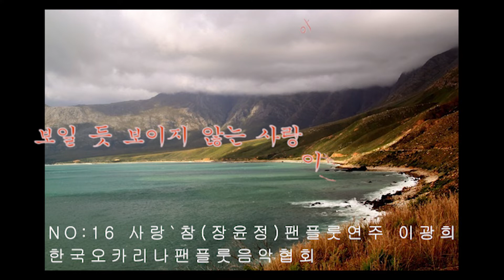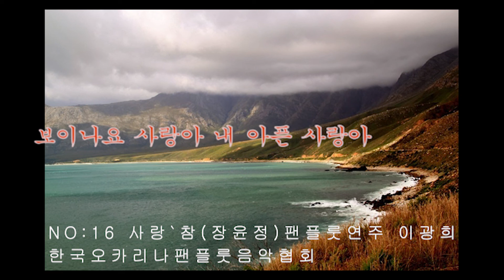NO:16 사랑 참 (장윤정)팬플룻 연주 이광희 한국 오카리나팬플룻음악협회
사랑`참 (장윤정)
이광희 팬플룻 연주
한국 오카리나팬플룻 음악협회